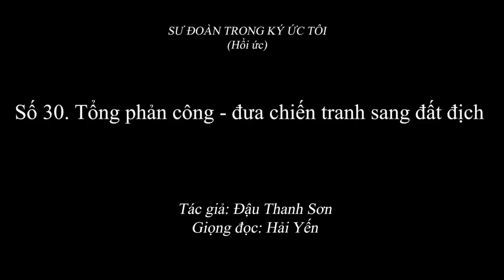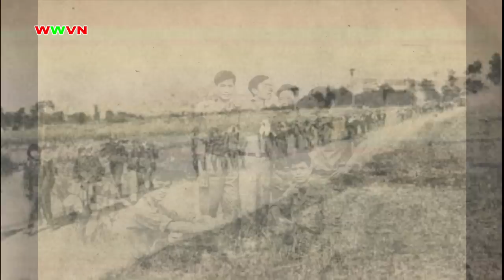1.979 (30) Số cuối - Tổng phản công - đưa chiến tranh sang đất địch